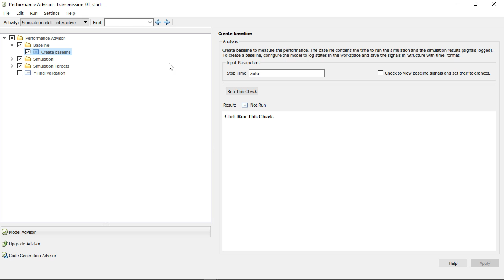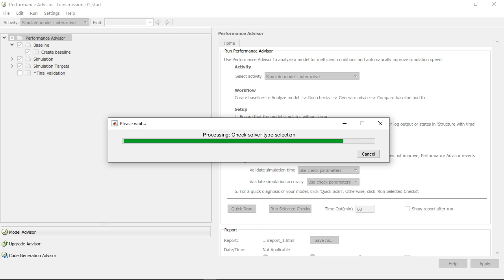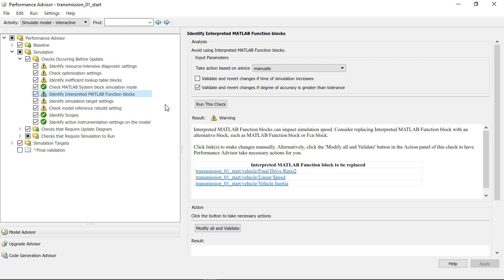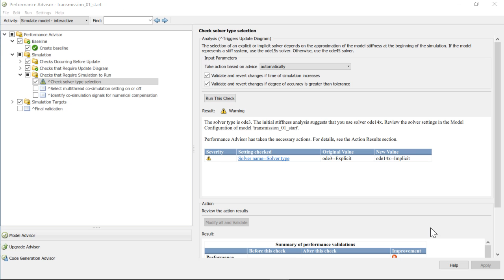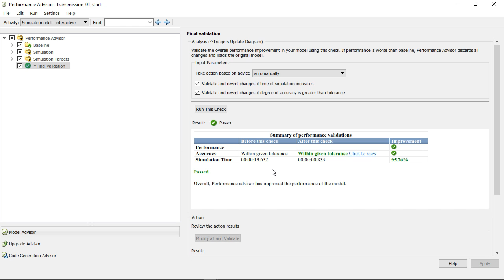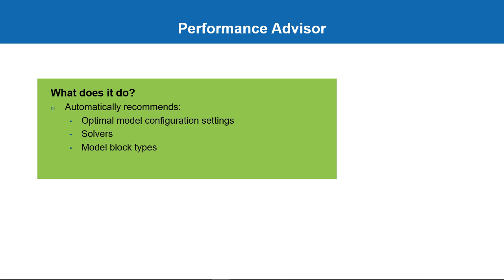Five Practical Tips to Speed Up Your Simulink Simulations: Performance Advisor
Here, we will take a look at the capabilities of the performance advisor tool and how it lets you make systematic changes to the model configurations, solvers, and block types to improve simulation performance.